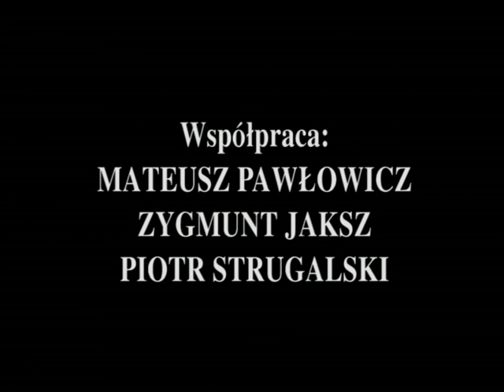"Wykroč s námi" Orkiestra Dęta "Echo Adwentu"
Nagranie zostało zrealizowane przez Ośrodek Radowo-Telewizyjny "Głos Nadziei" podczas koncertu, który odbył się w Domu Opieki "Samarytanin" w Bielsku-Białej w dniu 20 lutego 2010 roku.